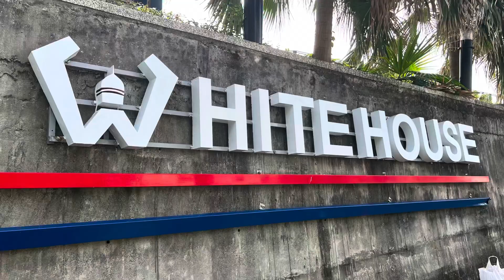White House Resort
Pwede din pong mag tent sa labas over night if hindi po mag rent ng room then sa umaga pwede nadin pong pumasok sa loob for only 300nt kasama na pool. so Ano pang hinintay nyo gora na you can also bring your own baon